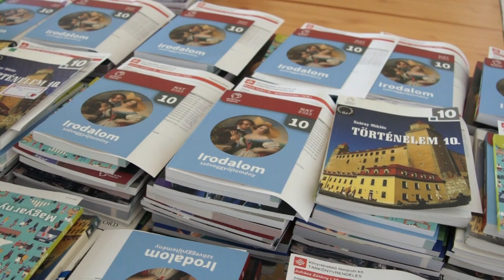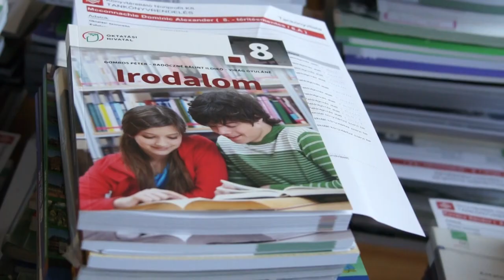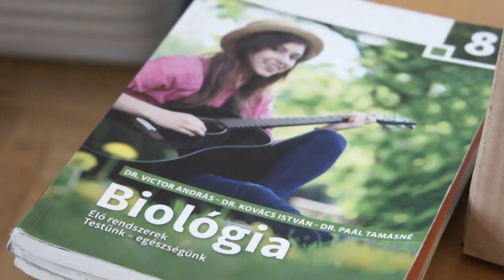20210830 cikador Iskola kezdes